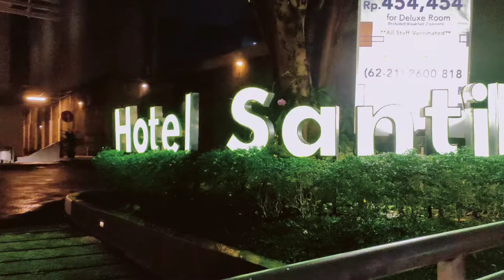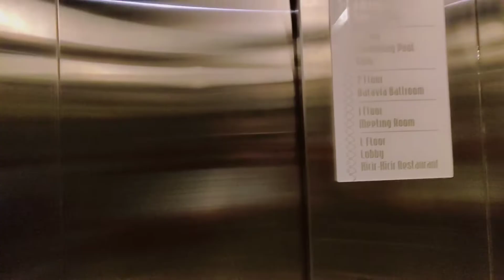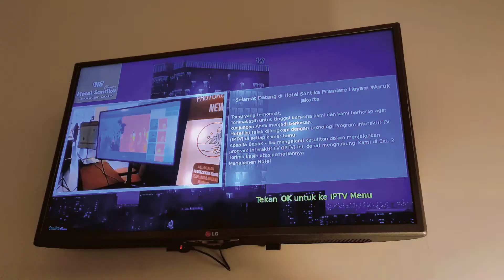Santika Premiere Hayam Wuruk, Hotel Modern Minimalis dengan sentuhan Etnik Betawi